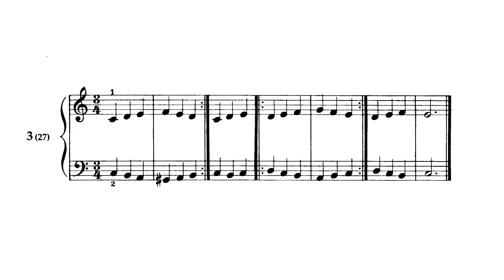🎵 Béla Bartók - Microcosmos 1 - Ejercicio 3